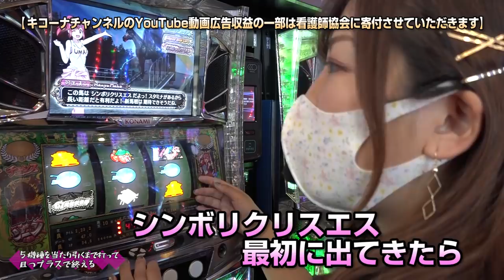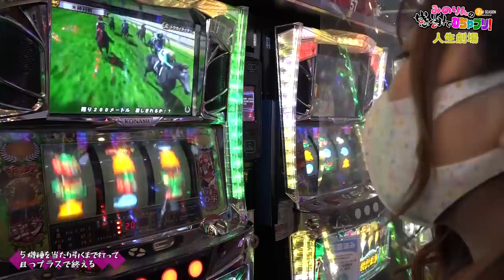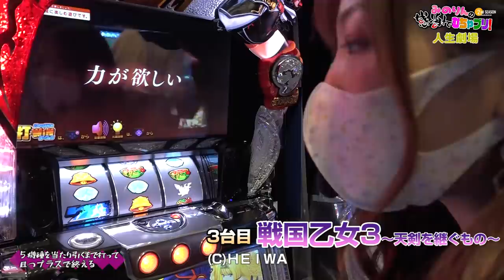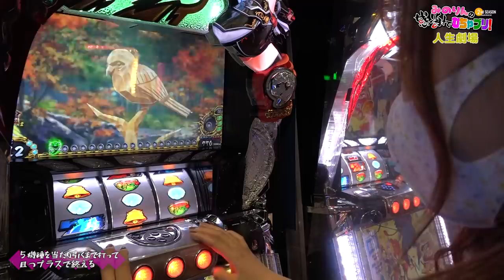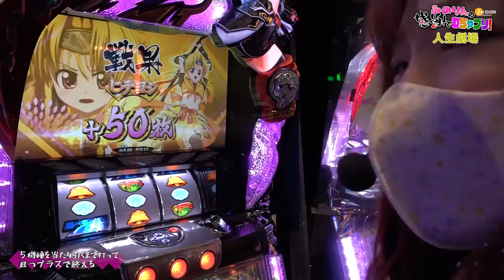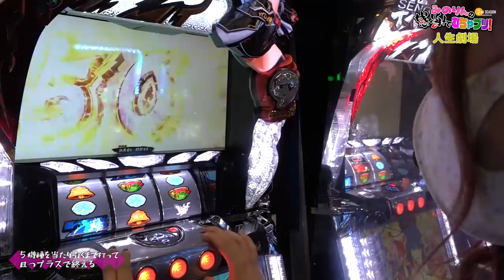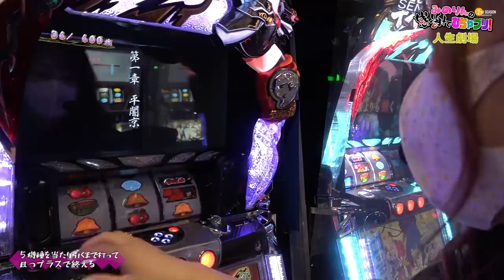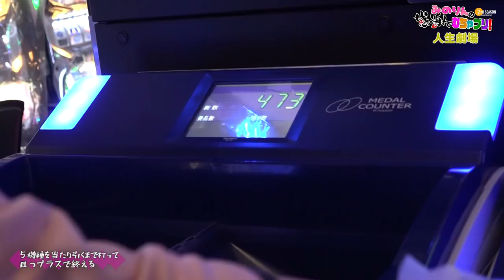【河原みのり】激白！大きすぎるが故の悩みとは！？みのりんの感謝でむちゃブリ！２ｎｄ第9回後編【GI優駿倶楽部・戦国乙女3】【パチンコ・パチスロ】【人生劇場 powered by KICONA】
お気に入りの台を渡り歩くみのりん！
大量上乗せ等の見せ場も作りながら、なかなか言えない悩みを激白！？

GI優駿倶楽部
(C)Konami Amusement

戦国乙女3～天剣を継ぐもの～
(C)ＨＥＩＷＡ